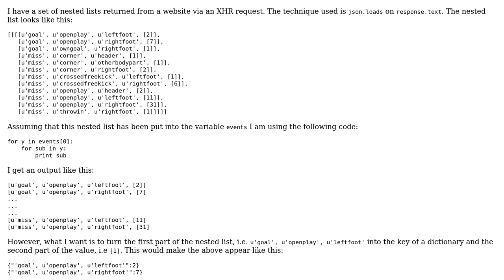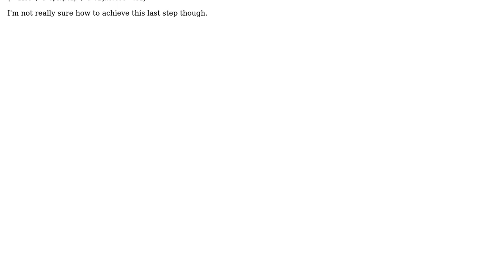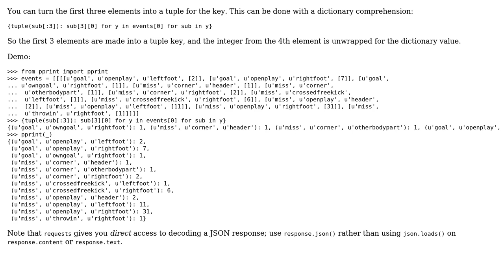Converted nested list into dictionary key and value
With thanks & praise to God, and with thanks to the many people who have made this project possible! | Content (except music & images) licensed under CC BY-SA | Music | Images & others | With thanks to user Martijn Pieters user gdogg371 and the Stack Exchange Network Trademarks are property of their respective owners. You are responsible for your own actions.